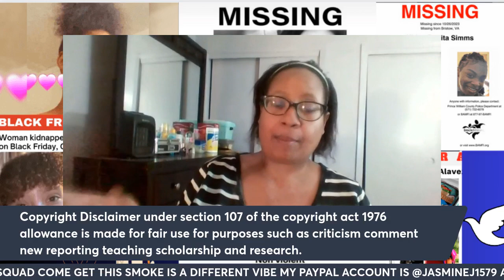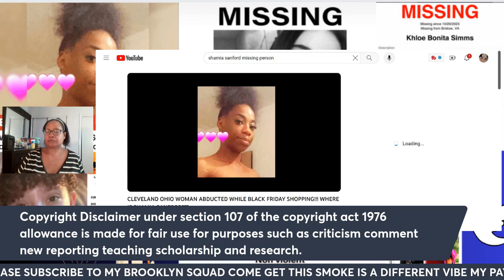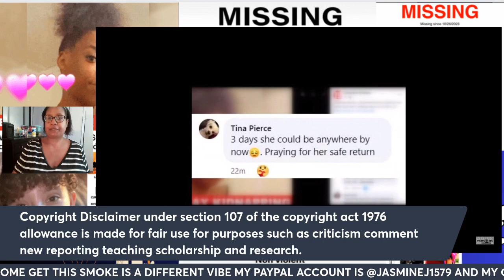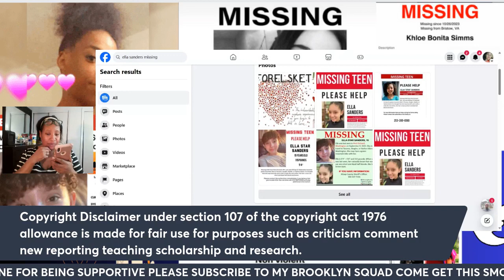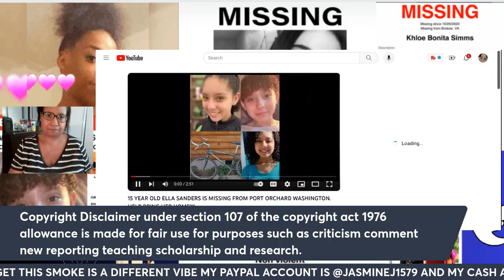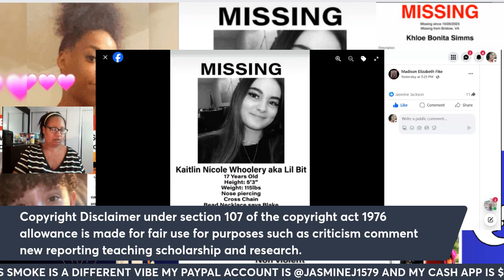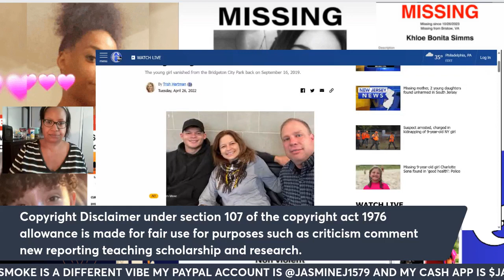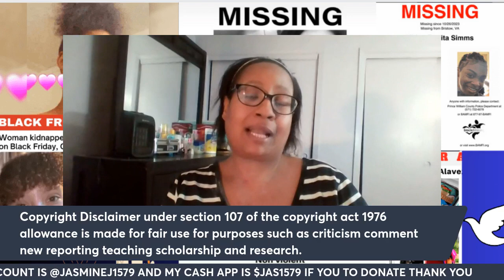Vanishing Innocence; The Mystery of missing girls.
The gripping cases delves into the heart-wrenching stories of young girls who have mysteriously disappeared leaving behind devastated families and communities but left barley no clues. Know one just disappears in thin air! This could be anyone of us or someone we know.